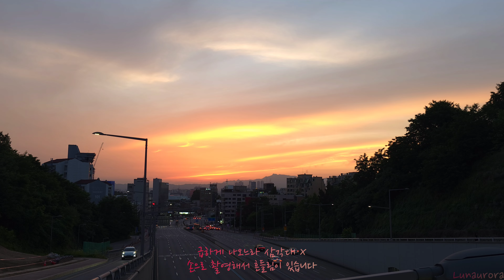2024.06.11 놓칠 수 없었던 순간 ⭐⭐⭐⭐ (2021.09.16 데자뷰?)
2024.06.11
놓칠 수 없었던 순간 ⭐⭐⭐⭐

하늘이 어떤 상태인지 주시하고 있었지만,
하루 종일 구름이 있고, 미세먼지 수치도 나쁜 편이어서 노을을 안 볼 생각이었고 크게 신경쓰지 않고 있었는데
갑자기 급변하더니 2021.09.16 그 엄청났던 때가 연상되는 하늘을 보여줬습니다

부리나케 눈에 담으러 가느라 삼각대는 챙기지 못 했네요
(삼각대도 없었고, 그 순간을 두 눈에 담느라 휴대폰의 흔들림이 잦습니다)

저의 채널에는 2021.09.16 그 때의 기록은 없지만, 확인하실 수 있는 저에게 정말 소중한 채널인
'데일리서울 한강 라이브캠' 님의 영상 링크를 고정댓글로 남겨두겠습니다

늘 그렇듯 사진이나 영상은 실제 느낌이 반도 안 담겨서
이런 귀한 시공간일 때는 특히 더 아쉬운 부분입니다

촬영장소는 광진숲나루 입니다
(서울 광진구 구의동 175-1)

촬영시간 19시 53분 ~ 20시 06분
일몰시간 19시 52분

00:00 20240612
00:27 깊이 몰입 시작
13:05 마무리

- l'Outlander - City On A Hill

- Dosi x Wishes and Dreams - Lost Souls

- Softy x Celestial Alignment – Sundown